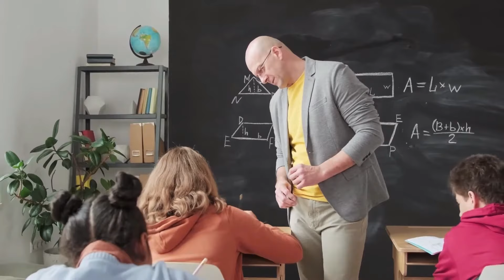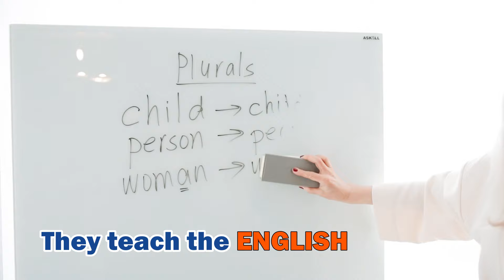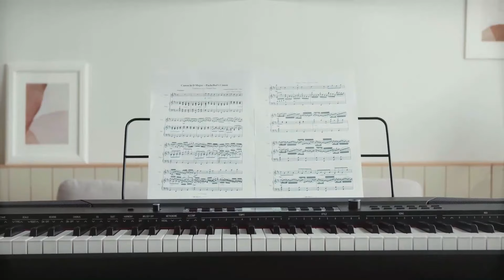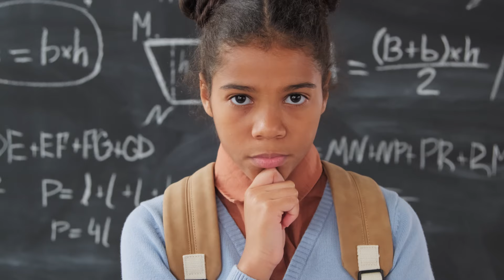GCK-KC Episode 263 || How To Discover Your Talent || Pastor W.F Kumuyi